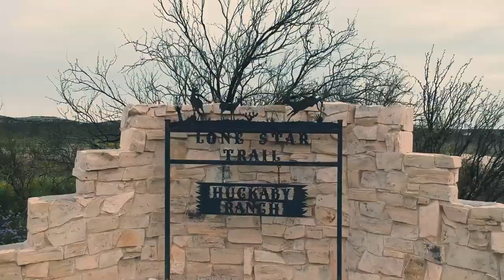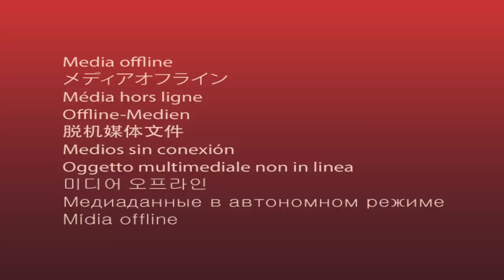Pounding Rabbits with a .22 Cal AIRGUN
Jim Chapman, host of American Airgun Hunter, is in West Texas at the Hugkaby Ranch hunting jackrabbits with Airguns. Jim is tackling this hunt solo, and has the entire ranch at his disposal. Jim is using the Air Venturi Seneca Aspen .22 caliber Airgun that has built in air pump and pressure gauge, ensuring Jim can shoot all day long at the ranch. The Hugkaby Ranch in Texas features a plethora of small game hunting, but also offers North American big game and several exotics open to Airgun hunting!

RMOSKELETON10